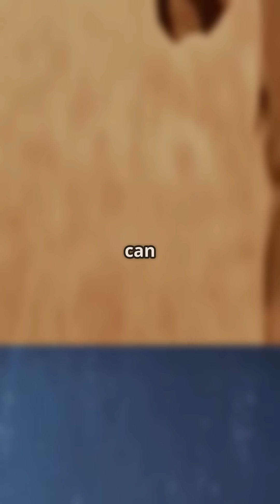Cold Welding: The Hidden Side of Space Engineering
When two pieces of metal meet in the void of space, something extraordinary occurs: they bond forever without heat or spark! Welcome to the fascinating world of cold welding, a phenomenon where clean, smooth metal surfaces fuse in the absence of air. Unlike on Earth, where protective layers prevent this from happening, space’s vacuum allows atoms to unite as if they were always one.

But this incredible force can pose challenges for space engineering, risking mission success by causing critical components to stick together. Discover the science behind this invisible connection and the poetic beauty of atomic intimacy.